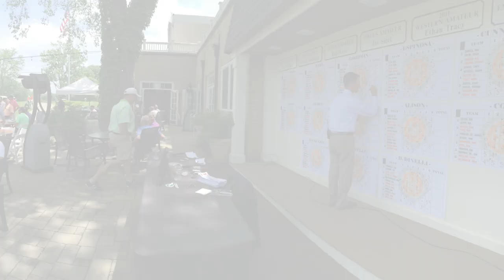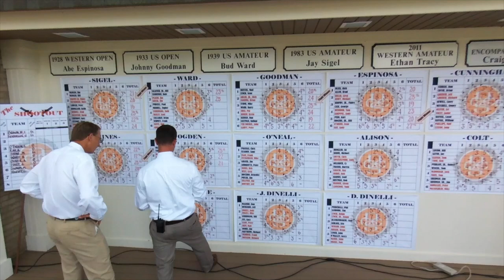2015 Governors' Invitational at North Shore Country Club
Thank you for attending The Governor's Invitational at North Shore Country Club